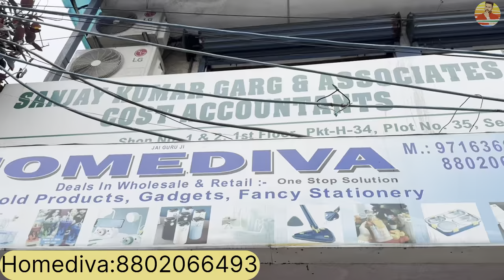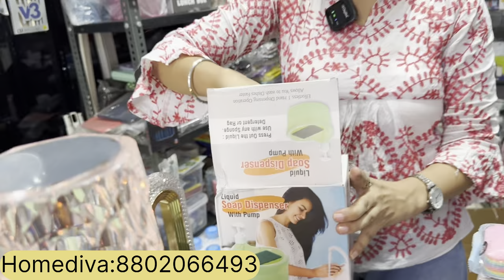UNIQUE SMART GADGET WHOLESALLER ROHINI DELHI | DELIVERY | SMALL BUSSINESS IDEA | FANCY STATIONARY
Info:

HOMEDIVA
(one stop solution)

*Follow Below Link to Join our Instagram channel.

FOLLOW BELOW LINK FOR REGULAR UPDATES

FOLLOW OUR PAGE AND SHARE